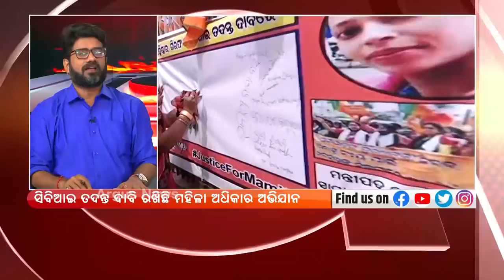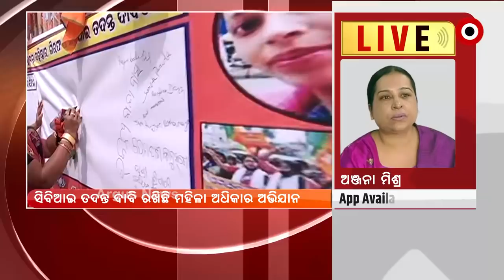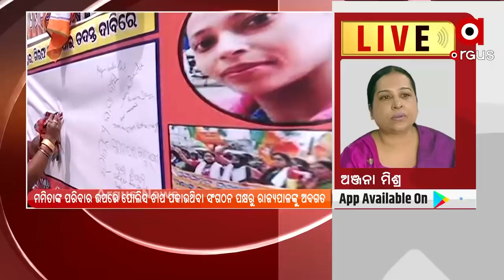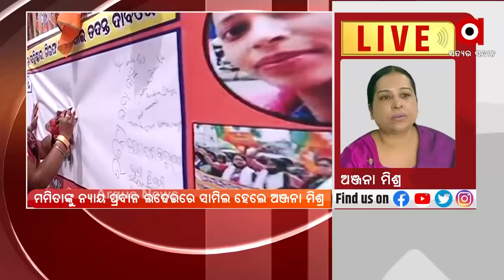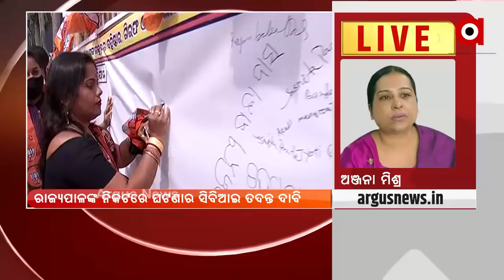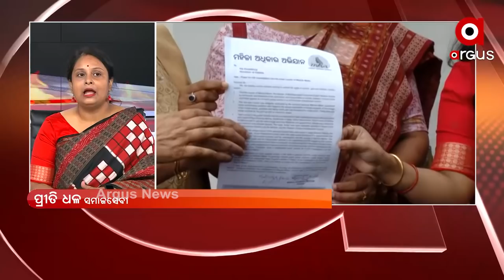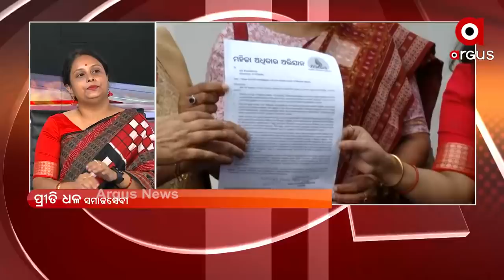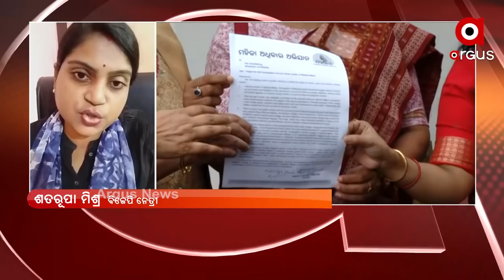ROK THOK : ମମିତା ଲଢେଇରେ ଅଞ୍ଜନା : ARGUS NEWS